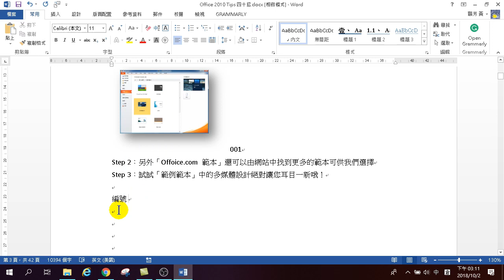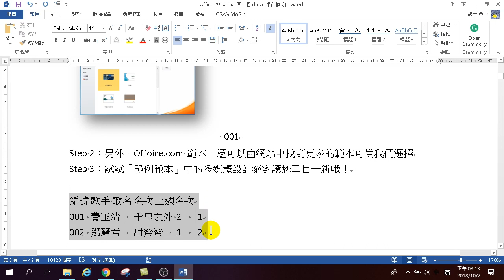第20招.文字轉表格 - Word 高效文件製作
文字轉表格